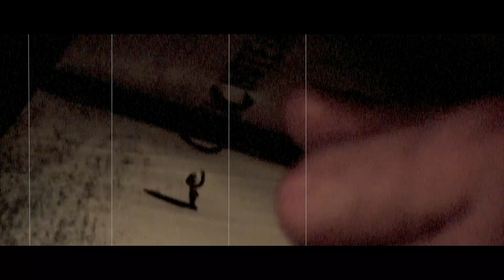Attention chef d'oeuvre 😂 Opération nettoyage - ASMR -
Bon... j'ai nettoyé mon mac et j'ai filmé.
Je vois pas trop ce que je peux dire de plus.
Ah si ! j'ai déménagé!
Voiiiiilà!
Et je vais bientôt diffuser la vidéo pour le voyage en Thaïlande
Restez attentif pour ceux que ça intéresse ^^
Voilà
@très vite

Voici le lien d'un projet ASMR unique en cours de préparation : une immersion en Mongolie.
La vidéo est a la fin de celle ci .
Merci par avance à tous ceux qui le soutiendront.
Je ne vous décevrais pas.
Pour y contribuer :
Voici le lien, merci d'avance

Rappel ^^
Mon Instagram